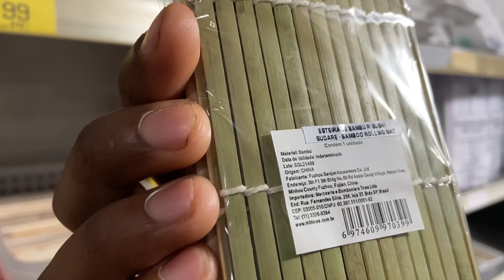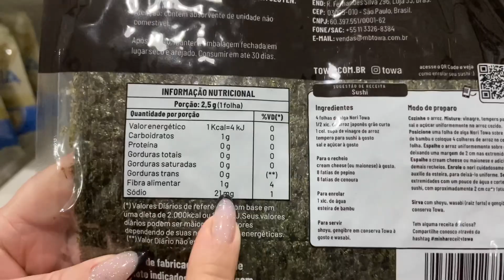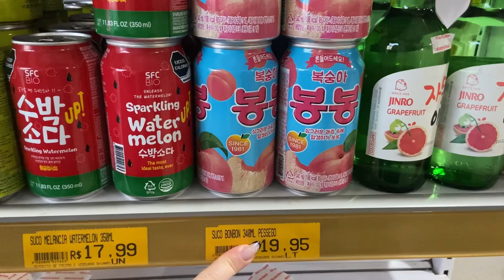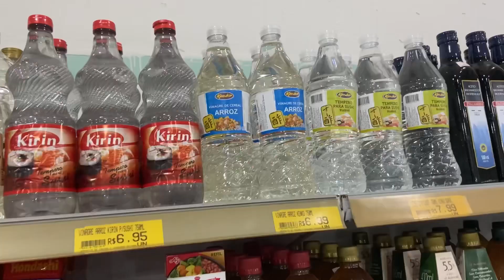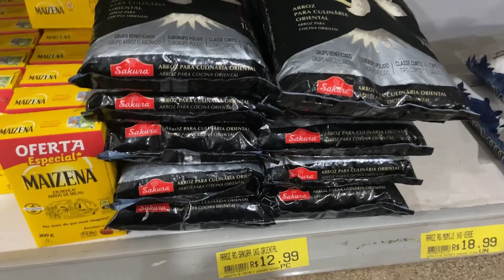PRIMEIRA VEZ FAZENDO SUSHI EM CASA! Será que vale a pena?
Fizemos sushi em casa pela primeira vez e gravamos tudo pra vocês! Será que vale a pena? Será que compensa? Vem assistir o vídeo
Ingredientes pra fazer +/- 40 unidades
1 cenoura PEQUENA
1 pepino japonês PEQUENO
1 ½ xc de arroz p/ sushi
1 ½ água
1 lata de atum
1 pote de cream cheese
1 pacote de Kani
5 folhas de alga nori
1 folha de alface
TEMPERO PARA O ARROZ
3 colher de vinagre de arroz ( p/ sushi )
1 colher de sal
1 colher de açúcar